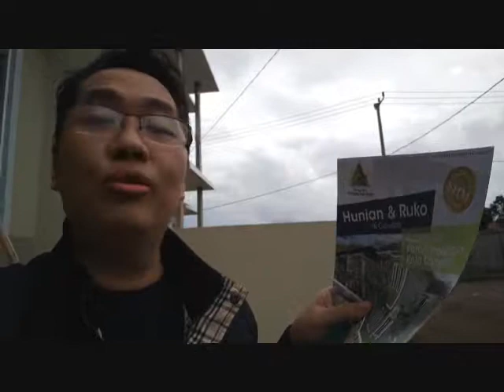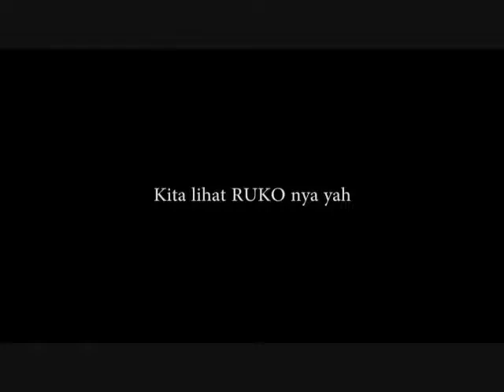Perumahan bagus dekat Pemkot Cimahi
Hubungi Kami di nomor 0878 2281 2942

Hai buat teman - teman yang sedang mencari perumahan baru di cimahi utara nah kali ini kami akan memberikan informasi yang menarik untuk Anda. Nama perumahan nya adalah: Perumahan LUMBUNG PADI MERAH, Jalan Ciawitali, Citeureup, Cimahi City, Jawa Barat. Yah seperti namanya sudah pasti lokasi perumahan baru ini di ciawitali cimahi.

Perumahan bagus di cimahi ini bisa dibilang cukup mewah. Dapat Dilihat dari desain dan, bahan - bahan yang digunakan juga yang bagus dan tahan lama. Soal harga perumahan di cimahi ini dibandingkan kualitas nya bisa dibilang cukup murah. Akses jalannya pun mudah dan dekat jalan utama.

Related search: Perumahan di cimahi 2017 perumahan utara tengah bandung cicilan murah selatan bagus baru mewah terbaik daftar city view lumbung padi merah city, west java nama komplek pondok LUMBUNG PADI MERAH, Jalan Ciawitali, Citeureup, Cimahi City, Jawa Barat ciawitali harga